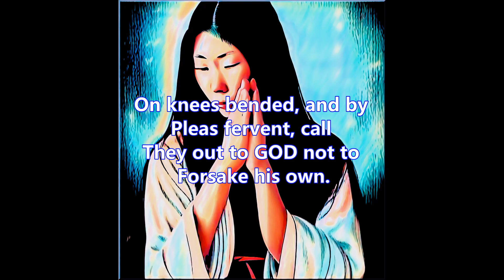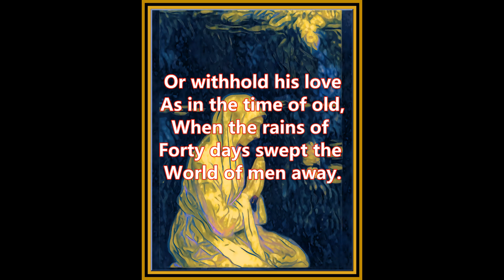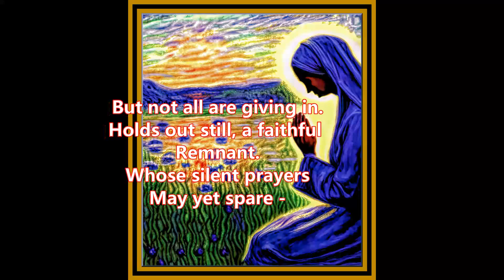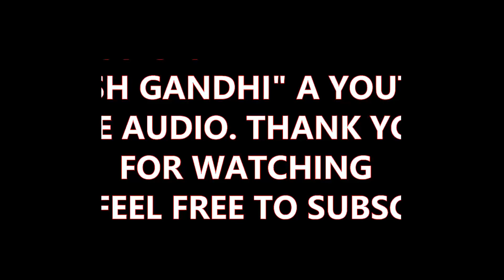The Power Of Prayer (new version)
A Christian video highlighting the many heroes around this world that pray daily for this world and everyone in it.  Video includes original AI generated religious artwork and poetry and is set to a musical score by Aakash Gandhi called “Heavenly.”